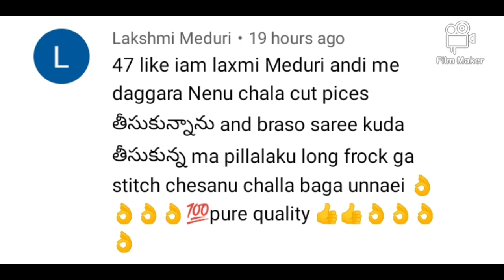Small damage kushi braso, pattubraso, glassy braso sarees l Courier available 🚛🚛